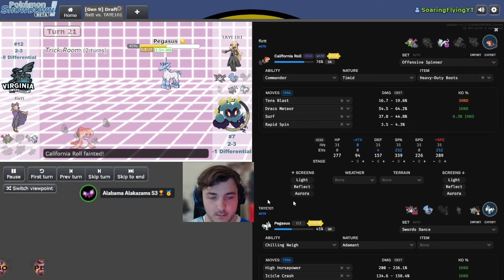Pokémon Draft League | PBO WEEK 6 | Virginia Zekroms VS Kingston Shadows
pbo This is Week 6 of the PBO in the Unova Conference